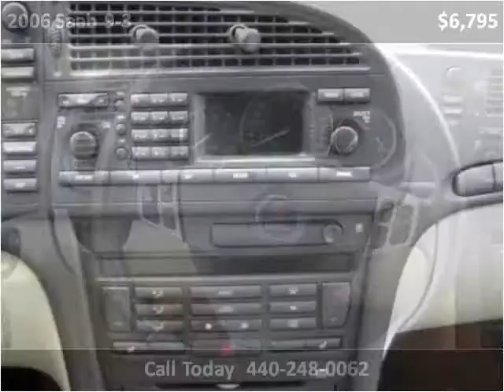2006 Saab 9-3 available from Logic Auto Sales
This 2006 Saab 9-3 is available from Logic Auto Sales.